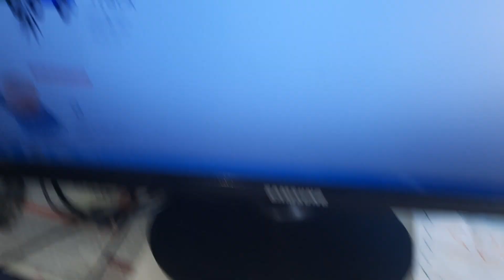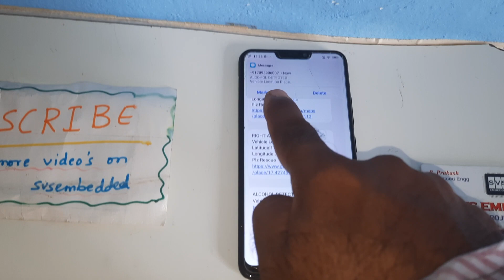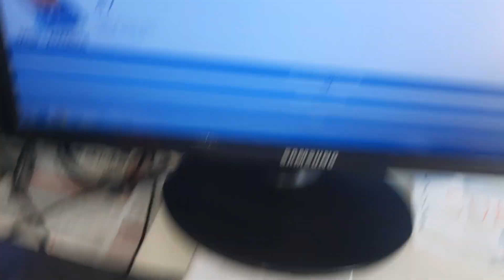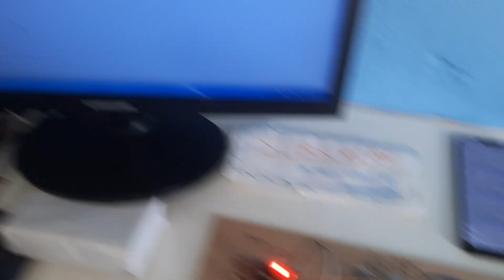IoT-based Drunk Driving Detection & Vehicle🚗Engine Locking System with Real-Time📍Location🛰️ in App📱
IoT-based Drunk🚗Driving Detection and Engine Locking System with Real-Time📍Location in App📱
1. Project Abstract / Synopsis
2. Project Related Datasheets of Each Component
3. Project Sample Report / Documentation
4. Project Kit Circuit / Schematic Diagram
5. Project Kit Working Software Code
6. Project Related Software Compilers
7. Project Related Sample PPT’s
8. Project Kit Photos
9. Project Kit Working Video links

1. accident alert and vehicle tracking system project report,

2. accident alert system ppt,

3. accident avoiding system with crash detection and gps notification,

4. accident detection and alert system using 8051,

5. accident detection and alert system using Arduino,

6. accident detection and alert system using arduino code,

7. accident detection and alert system using arduino ppt,

8. accident detection and prevention system,

9. accident detection system project report,

10. accident detection system using android application,

11. accident detection system using mobile phones Wikipedia,

12. accident detection using gps and gsm arduino pdf,

13. accident detection using gps and gsm arduino ppt,

14. accident detection using gps and gsm project report pdf,

15. accident detection using mobile phones ppt,

16. accident gps, gsm arduino project,

17. accident prevention system for future vehicle,

18. accident response system,

19. advantages of accident detection and alert system,

20. an iot based smart system for accident prevention and detection,

21. application of accident detection system,

22. arches related to wireless accident intimation system,

23. Arduino based vehicle accident alert system using gps, gsm and vibration sensor,

24. automatic accident detection system,

25. automatic accident detection using iot,

26. automatic accident report system,

27. automatic vehicle accident detection and messaging system using gsm and gps modem,

28. automatic vehicle accident detection and messaging system using gsm and gps modem ieee papers,

29. car accident detection and reporting system,

30. crash detection using accelerometer,

31. intelligent accident detection and alert system for emergency medical assistance,

32. iot based accident detection system,

33. iot based accident prevention and tracking system,

34. iot based accident prevention and tracking system,

35. iot based accident prevention system,

36. iot based automatic vehicle accident detection and rescue system,

37. iot based vehicle tracking and accident detection system,

38. iot based vehicle tracking and accident detection system pdf,

39. iot based vehicle tracking system pdf,

40. literature survey on accident detection,

41. real time vehicle accident detection and tracking using gps and gsm,

42. research paper on accident detection system

43. road accident prevention using iot,

44. sensor based accident prevention system,

45. smart accident detection system,

46. smart accident prevention system,

47. smart road accident detection and communication system,

48. Vehicle Accident Crash Detection with GPS and GSM modem,